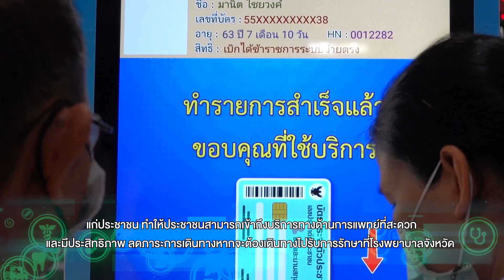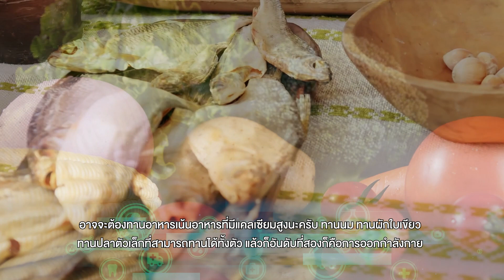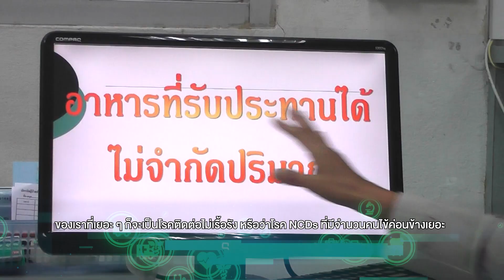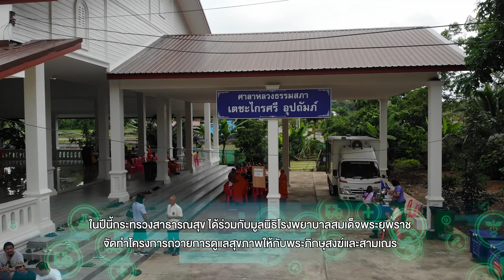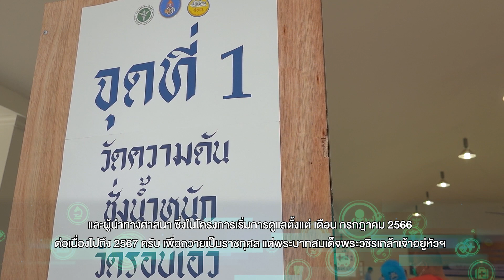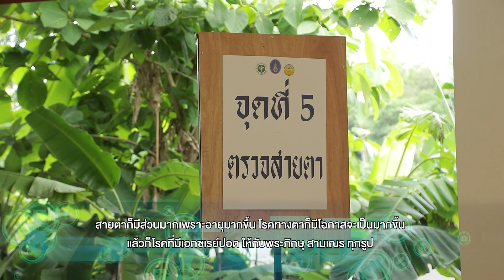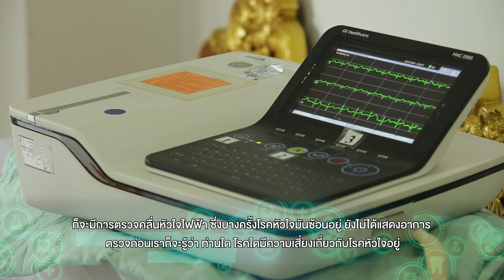รายการ เฉลิมพระเกียรติ น้ำพระทัย "ในหลวง" โรงพยาบาลสมเด็จพระยุพราชปัว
ต้นแบบโรงพยาบาลชุมชน ดูแลประชาชนในพื้นที่ห่างไกลให้ได้เข้าถึงการแพทย์อย่างมีประสิทธิภาพและเท่าเทียม @รพร.ปัว

โครงการเฉลิมพระเกียรติ น้ำพระทัย "ในหลวง"
ด้านการแพทย์-สาธารณสุข เพื่อประโยชน์สุขแห่งอาณาประชาราษฎร์
ทาง ททบ.5 ทุกวันเสาร์ เวลา 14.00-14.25 น